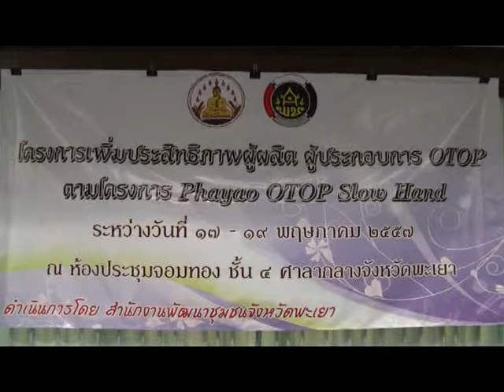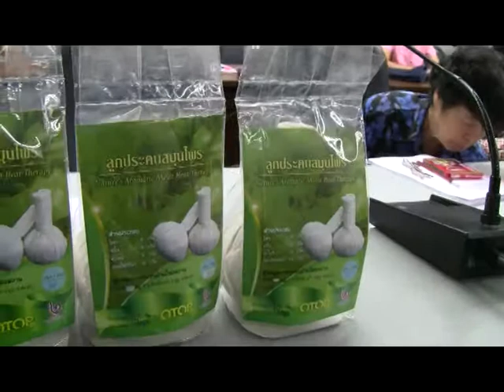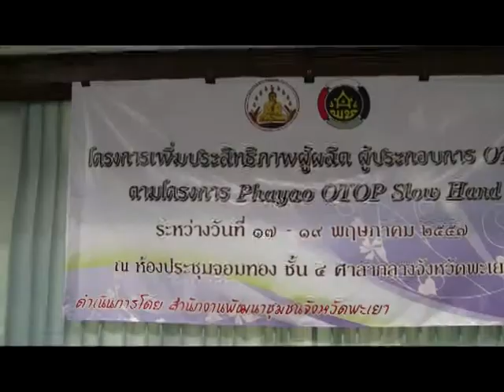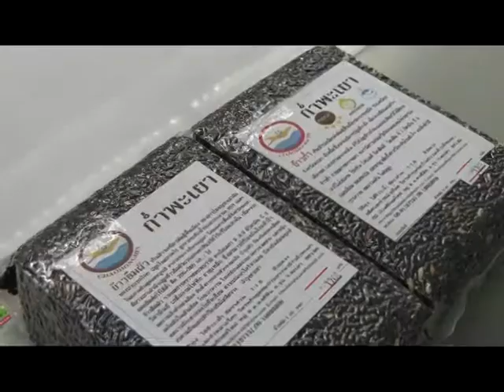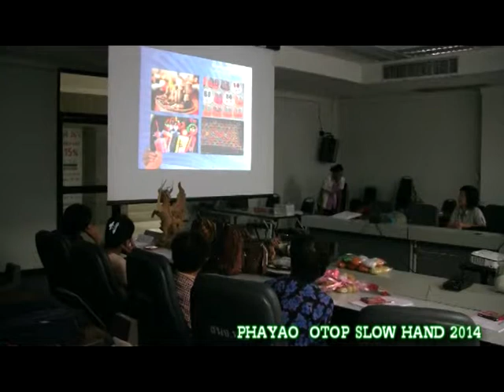เพิ่มประสิทธิภาพผู้ประกอบการOTOP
เมื่อวันเสาร์ที่ ๑๗ พค.๒๕๕๗ ณ ห้องจอมทอง ชั้น ๔ ศาลากลางจังหวัดพะเยา ได้มีการเปิดการฝึกอบรมเพิ่มประสิทธิภาพผู้ผลิต ผู้ประกอบการ OTOP ตามโครงการ Phayao OTOP Slow Hand. ซึ่งเป็นโครงการริเริ่มสร้างสรรค์ ตามคำรับรองการปฏิบัติราชการ(IPA) ของจังหวัดพะเยา ปี ๒๕๕๗ เพื่อที่จะสร้าง จนท.และผู้ประกอบการให้เป็นนักออกแบบและพัฒนาผลิตภัณฑ์ กลุ่มเป้าหมาย จำนวน ๓๕ กลุ่ม..ระยะเวลาของการฝึกอบรมครั้งนี้ ระหว่างวันที่ ๑๗-๑๙ พค.๒๕๕๗..